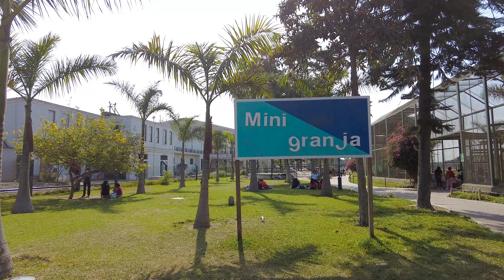Así luce un sábado 🚶 el Parque de la Muralla en el Centro de Lima | Noviembre 2022 | LIMA PERU 🇵🇪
Recorrido caminando por el parque de la Muralla en el Centro de Lima | Noviembre 2022 | Lima Perú 4K UHD

Vemos como se encuentra un sábado el Parque de la Muralla en el Centro de Lima | Noviembre 2022 | Lima Perú 2022

00:00 Intro
00:22 Parque de la Muralla